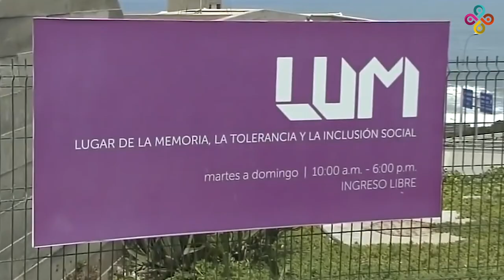Isabel Piper: Hablar en clave de memoria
Entrevista a Isabel Piper del departamento de Psicología de la Universidad de Chile y miembro del Comité directivo de CLACSO.

“cada vez más he ido pensando que las memorias colectivas forman parte o son una estrategia de los dispositivos transicionales. Durante el desarrollo de los conflictos, durante las dictaduras, durante las guerras o durante los enfrentamientos armados, no se habla de memoria: la gente habla de trauma, habla de efectos de la violencia, los cientistas sociales, los profesionales se preguntan cómo elaborar el impacto de la violencia, cómo terminar con la violencia. Se habla de trauma, se habla de la oración, pero no se habla de memoria. Lo que más se podría acercar es la idea de dejar registro en los archivos o dejar algún tipo de registro para que posteriormente eso se recuerde. Entonces, yo pienso que los temas de memoria se instalan de manera conjunta con los intentos de resolver los conflictos que es algo que uno puede ver en Colombia, por ejemplo, que cada vez que se ha tratado de desarrollar alguna iniciativa de acuerdos de paz se instala algún tipo de iniciativa de memoria, de cátedras universitarias, de congresos, empieza a ponerse el tema en el debate público. Y en las transiciones del Cono Sur es muy claro, porque tienen una marca: hay gente que habla de la línea imaginaria, de las transiciones, de cómo se establece una línea imaginaria que marca un antes y un después.”
Isabel Piper sintetiza que “lo que marca la diferencia es la temática de la violación de los derechos humanos y de la violencia política: la refundación necesita marcar un antes y un después, marcar lo que queda atrás, y la memoria es funcional a eso, porque la memoria empieza a hablar de lo que queda atrás. Entonces durante el desarrollo del conflicto se denuncia la violencia. En cambio en las transiciones se empieza a denunciar al pasado violento, ya no es el presente violento que se denuncia: hablamos en clave de memoria para hacer referencia de algo que ya pasó o algo que ya queda atrás.”